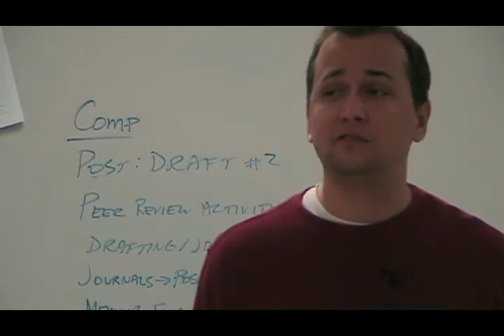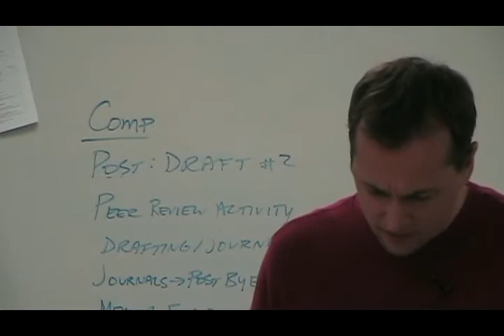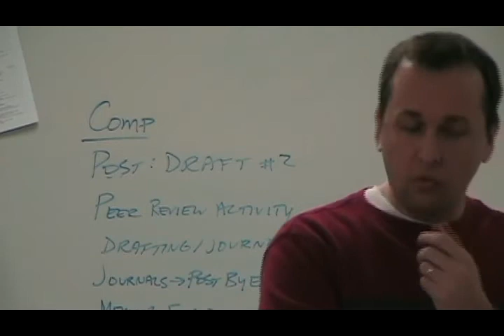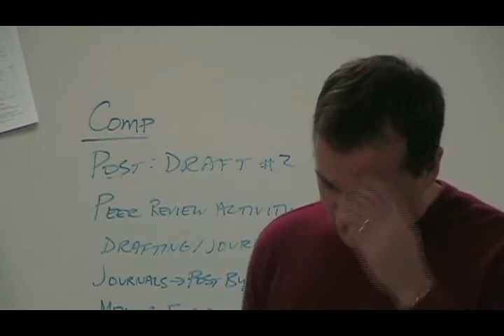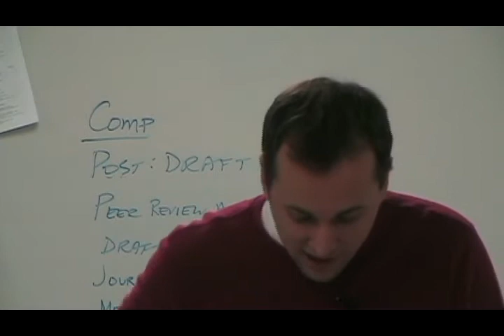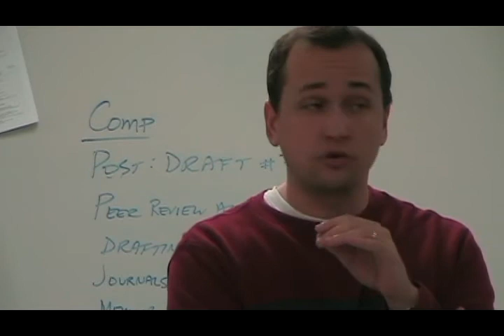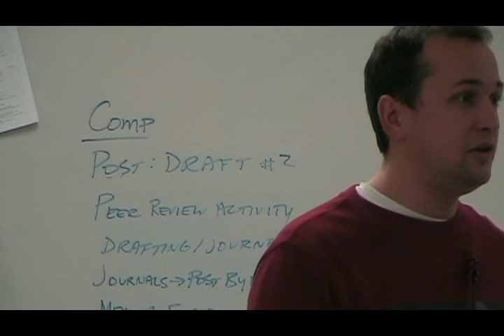Macbeth: Act 5 - Scene 5 & 6 (Lecture)